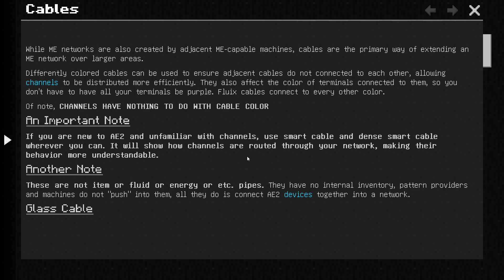Create episode 45, switching to M.E. instead of F.E.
at the end i was panicking trying to find the waystone lol